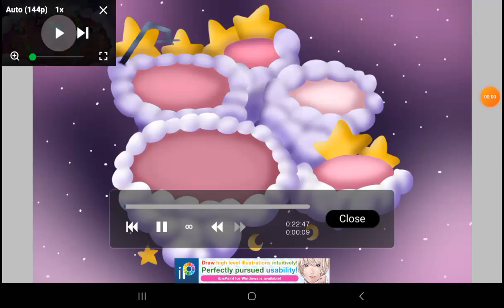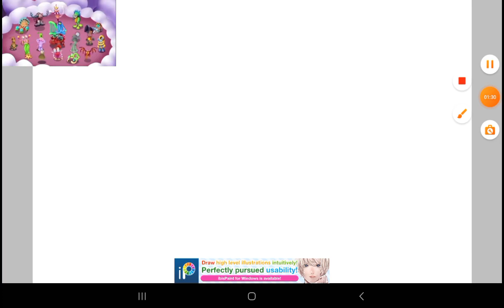Dream island redesgin